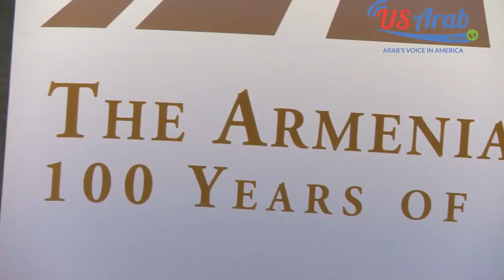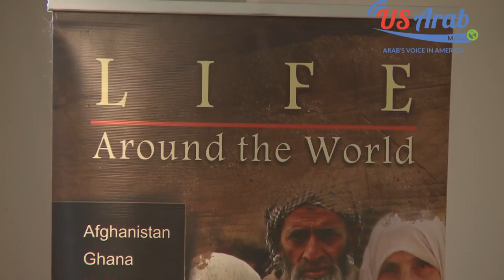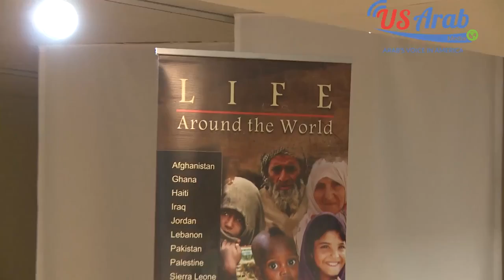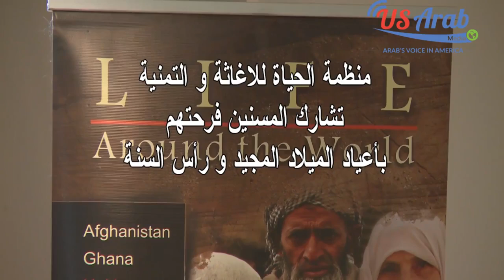منظمة الحياة للإغاثة والتنمية تشارك المسنين فرحتهم بأعياد الميلاد المجيد ورأس السنة